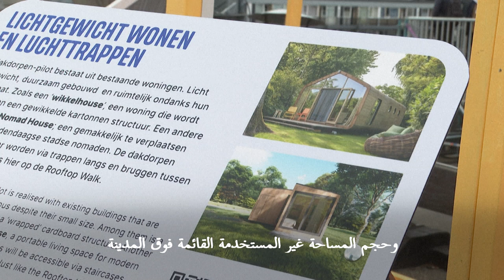في روتردام الهولندية مشروع قرية على سطوح المدينة | AFP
العيش على سطوح المباني بالاعتماد على بستان زراعي ومياه الأمطار على قرية معلقة في أعلى العمارات... هذا الحل يخضع للتجربة حاليا بمدينة روتردام الساحلية الهولندية لمواجهة ندرة المساحات الحضرية وتبعات التغير المناخي.